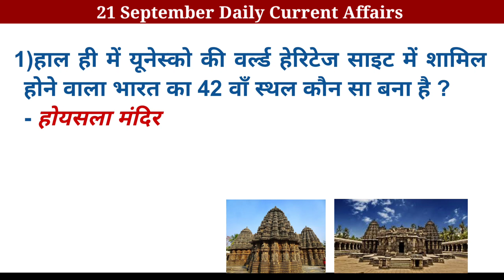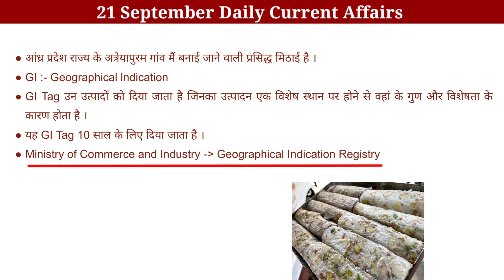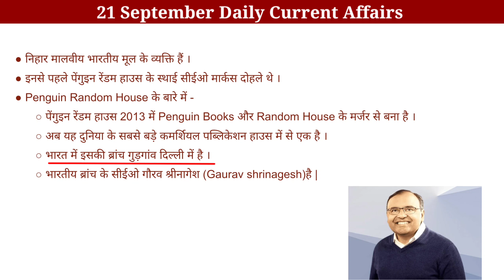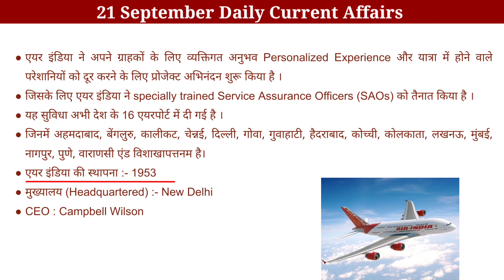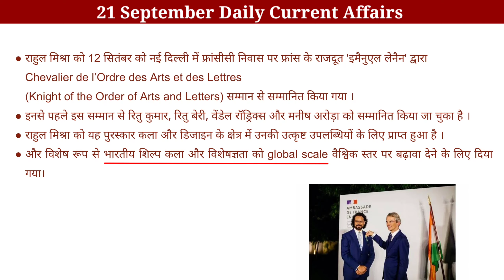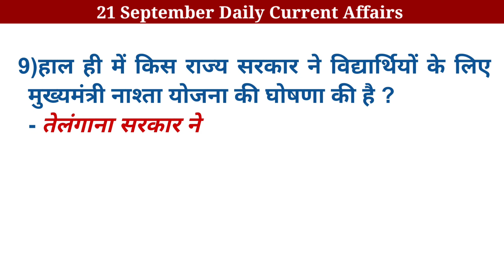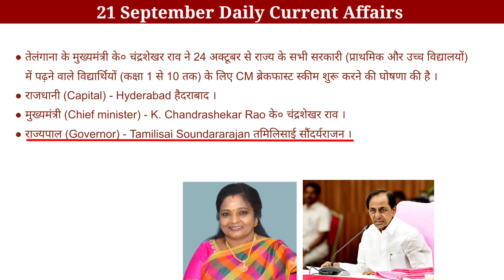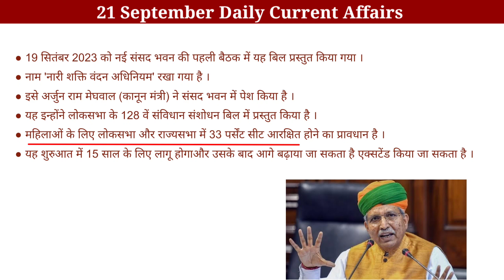Current Affairs Today | 21 september 2023 |Daily Current Affairs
Weekly Current Affairs september 2023 | Monthly GK for Banking Exam I SSC CGL General Awareness Questions
Next Dose1934 | 21 september 2023 Current Affairs | Daily Current Affairs | Current Affairs In Hindi
21 september 2023 Current Affairs | Daily Current Affairs | Important Questions | Kumar Gaurav Sir
21 september Current Affairs 2023 | Daily Current Affairs | Current Affairs Today
21 september 2023 Current Affairs | Current Affairs Today | Current Affairs
21 september 2023 Current Affairs | Daily Current Affairs | GK Question & Answer by Ashutosh Tripathi
21 september 2023 Current Affairs | Current Affairs Today | Daily Current Affairs | GK | Crazy Gk Trick
Current Affairs session of 21 september 2023@insight9024
20 & 21 करेंट अफेयर्स | Daily Current Affairs 2023 for all Exams (1034) I Sanmay Prakash
SSC GD 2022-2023 Gk exam question ||
Gk Important Question Answer in Hindi ||
CTET exam, CTET GK, CTET GK 2023, UPSC GK
GK Question || GK in Hindi GK Question and answer
today current affair GK
Most Important Questions India || general knowledge science question and answer
science pH man value science
PH value science GK trickin
PH PH value science GK PH value question and answer in Hindi
इतिहास सामान्य ज्ञान ||
Important GK question || Lucent GK question and answer || All Exam |
विज्ञान संबंधित महत्वपूर्ण प्रश्न important science
question
Gk Question |
science important GK question || Lucent GK question All Competitive Exam
important GK question || Gk current affair,
Most important GK question answer || All competitive Exam Gk ||
general knowledge
GK
competitive exams
important GK question and answer Quiz test
important GK
most important GK competitive general knowledge
Gk quiz
GK question in Hindi
India GK GK question
2021 GK question and answer
2022 GK question and answer 2023 GK question and answer
general knowledge all exam
GK Delhi police
Lucent for Delhi police GK
Lucent Bank PO GK
Lucent UPSC
Lucent MCQ
GK class
current affair fact GK fact
GK trick in Hindi
GK trick question and answer
GK most important question Lucent Lucent most important question
Lucent today
Lucent question answer in hindi
Lucent mock test
general knowledge all competition exam GK most important question ips ias interview, GK fact GK
interview question GK General knowledge GK question,
most important question and answer, GK question and answer GK in, GK question and answer, GK science,
current GK
current affair today GK most important GK question
Bharat mein notebandi kab Hui
Indian currency
Bharat mein notebandi date
भारत में नोटबंदी कब हुई
1. CTET paper GK 2023 2. CTET General knowledge 2023 paper
3.CTET,HTET, UTET paper exam question

Current affairs